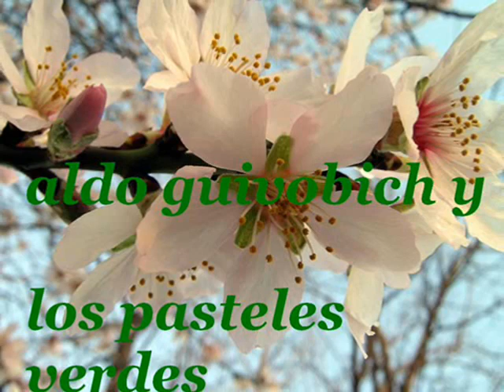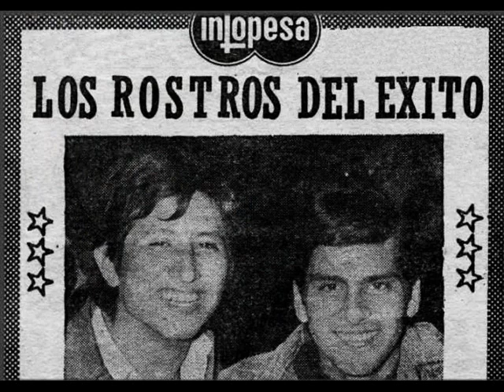"Besame Mucho"/Aldo Y Los Pasteles Verdes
Tema Grabado En Argentina Con Aldo Y Los Pasteles Verdes.